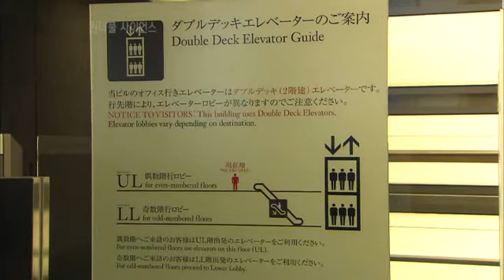원더풀 사이언스 - Wonderful Science_초고층 빌딩의 도전_20080410_#005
Wonderful Science,원더풀 사이언스, 초고층 빌딩의 도전, 20080410

인간의 한계에 도전하는 초고층빌딩의 현주소와 미래의 모습을 조망해본다

아침에 눈을 떠 TV를 보고, 휴대전화로 친구들과 통화를 하고, 차를 타고 어디론가 떠나는 우리의 일상!

너무나 평범해 보이는 일상이지만 그 곳곳에는 과학이 만들어낸 놀라운 발명품과 기구들이 자리하고 있습니다.
과학다큐멘터리 "원더풀 사이언스"에서는 우리 생활에 알게모르게 숨 쉬고 있는 흥미진진한 과학이야기를 만나봅니다.

"원더풀 사이언스"는 청소년 및 일반성인에게 과학기술에 대한 정보제공 및 과학에 대한 관심과 흥미를 높이고자 기획된 과학다큐멘터리입니다.

"원더풀 사이언스"는 흔히 생각하는 어렵고 지루한 과학에서 벗어나 우리나라 및 세계의 불가사의한 과학 현상, 과학사적인 발견, 첨단과학 등을 과학적 원리와 현상의 재연을 통해 쉽고 재미있게 접근해봅니다.
과학을 배우는 학생, 과학이 어렵고 낯선 사람들을 놀라운 과학, 재밌는 과학, 흥미로운 과학의 세계로 안내합니다.

Science in Everywhere!
Science is Wonderful!!